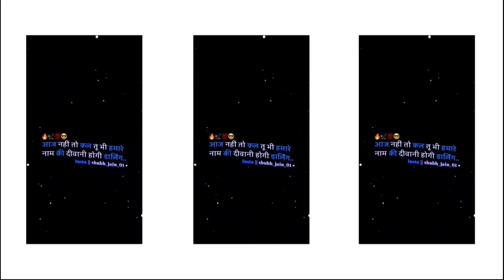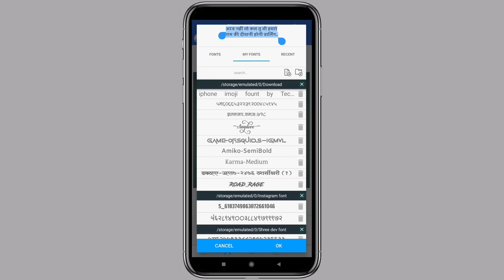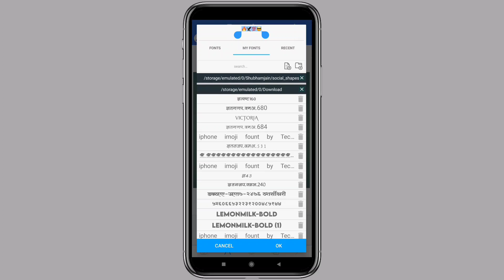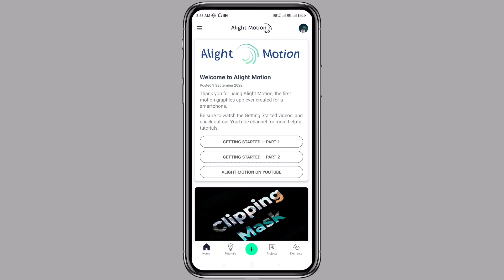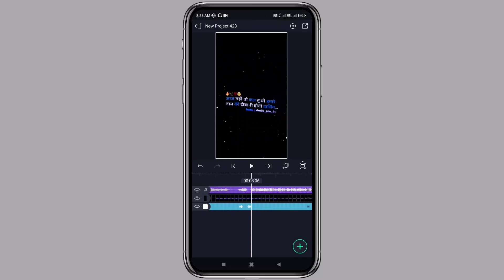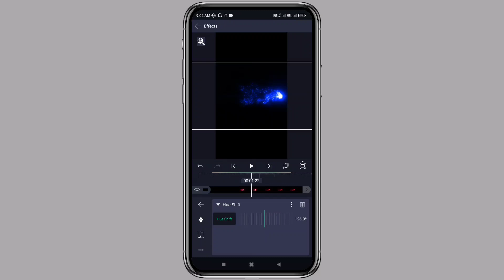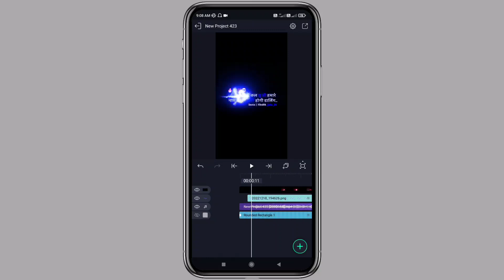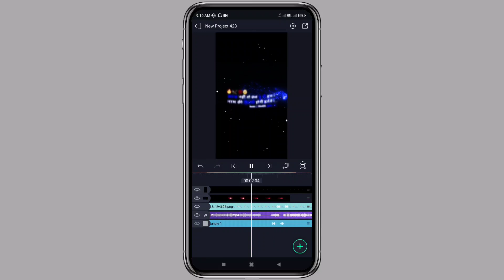Instagram Fire Effect Shayari Video Editing Alight Motion || Fire Effect Shayari Video Kaise Banaye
Instagram Trending Fire Effect Shayari Video Editing Alight Motion
Instagram fire Effect Shayari Video Kaise Banaye
Fire effect shayari video editing
Fire effect video kaise banaye
Instagram Most Viral fire Effect Shayari Video Editing
Instagram New Effect Shayari Video Editing
video editing
Alight Motion
Instagram reels
Shayari video kaise Banaen
Instagram par Shayari kaise likhe
Shayari status kaise banaye
Attitude status
New trending video editing
Attitude shayari
Instagram Most Trending Shayari Video Editing In Alight Motion
Instagram New Trending Shayari Video Editing
Instagram New Viral Shayari kaise banaye
Instagram Most Trending Shayari Video Kaise Banaye
Instagram Reels Me Shayari Video Kaise Banaye
Alight Motion
AlighAlightt Motion video editing Tamil
Alight Motion video kannada
 Motion